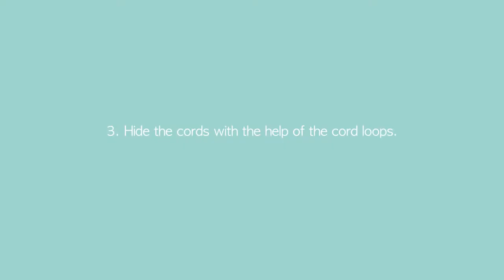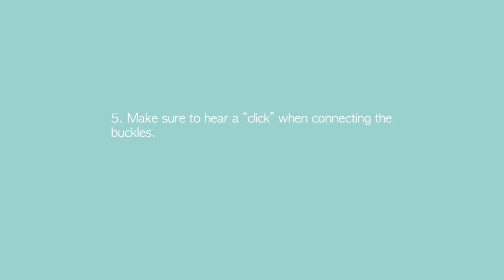SleepCarrier fra Najell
Bliv klogere på alle de gode funktioner på den multifunktionelle SleepCarrier fra Najell.